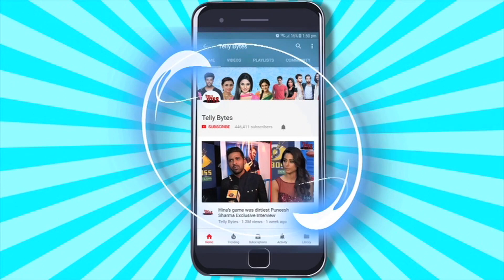Hina Khan FIRST REACTION On Online Tiff With Sandiip Sikcand Over Ankita & TV Comment | Exclusive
Telly Bytes Gets Your Hina Khan's First Reaction On Her Verbal Tiff With Sandiip Sikcand Over Ankita Lokhande's TV Statement In Bigg Boss 17